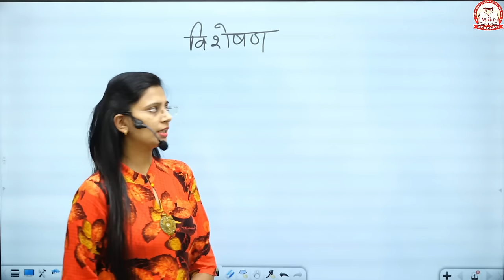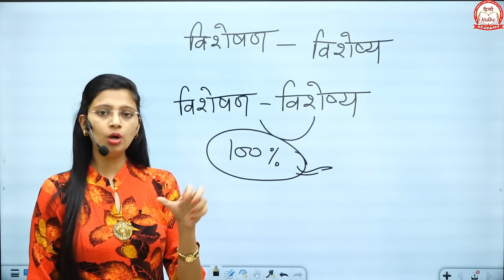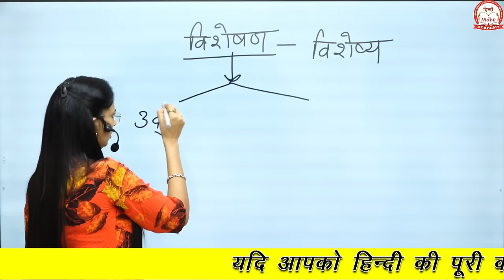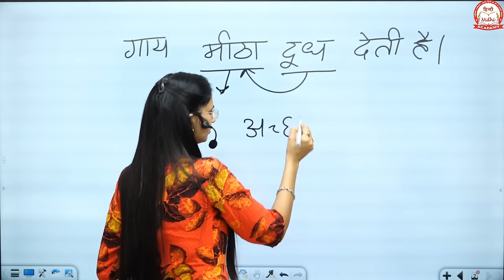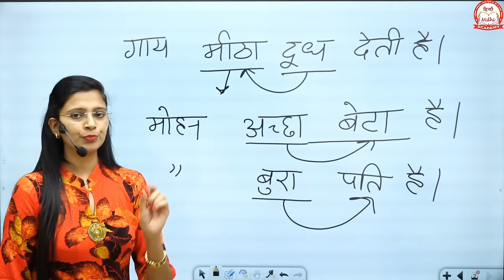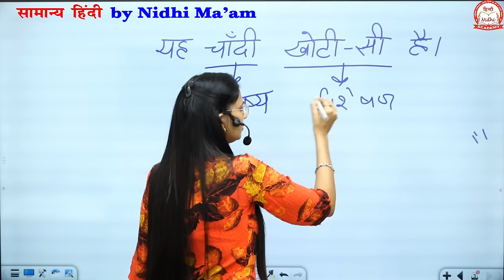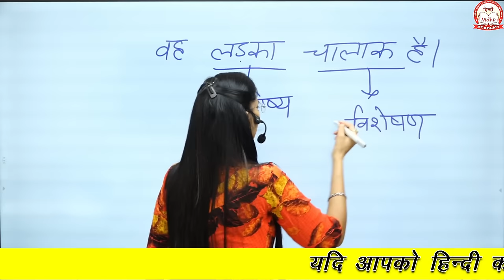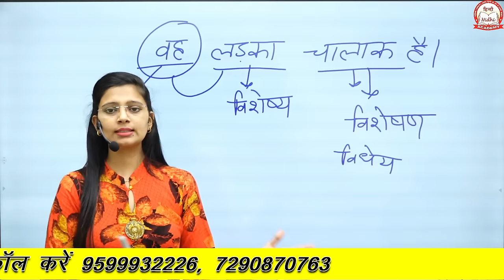विशेषण और विशेष्य by Nidhi Mam | स्थान के आधार पर विशेषण | All Competitive Exams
►यदि आप UP के किसी भी एग्जाम के लिए सामान्य हिंदी की सिलसिलेवार क्लास करना चाहते हैं, तो हमारी वेबसाइट पर विजिट करें

►यदि आप हमारे क्लास नोट्स चाहते हैं तो हमें  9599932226, 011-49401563 पर कॉल करें